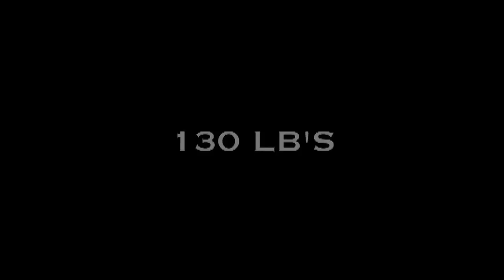Highlight Wrestling Film:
Felix Betancourt
130's
Liberty Wrestling
4Th In The State Of FLORIDA